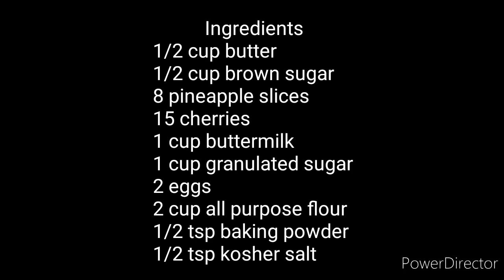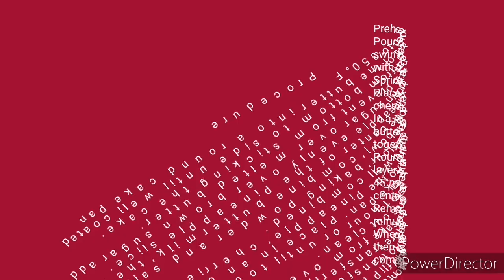How to make Pineapple Upside Down Cake (Recipe)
Delicious And Flavorful